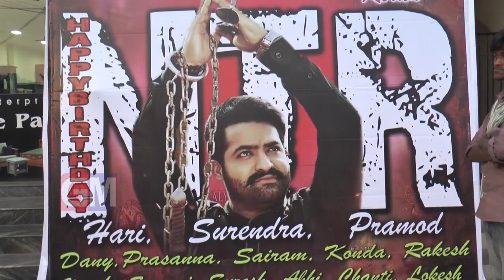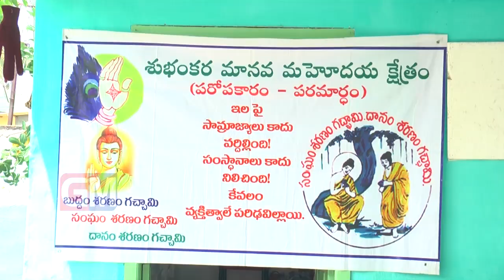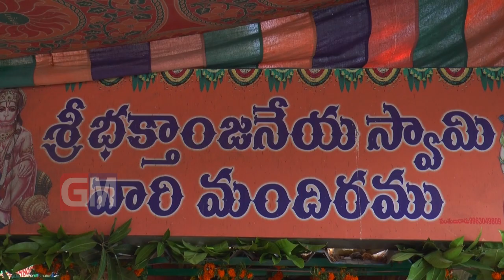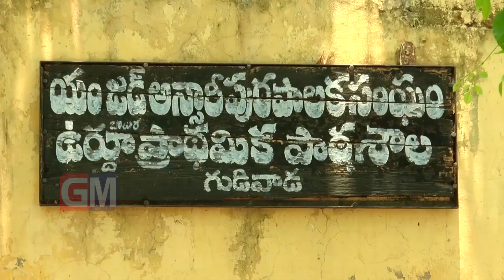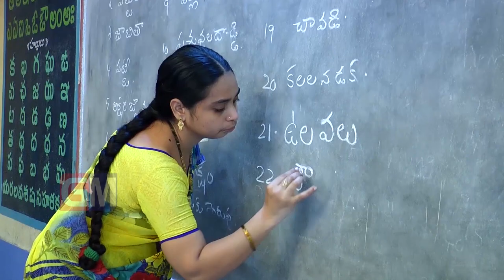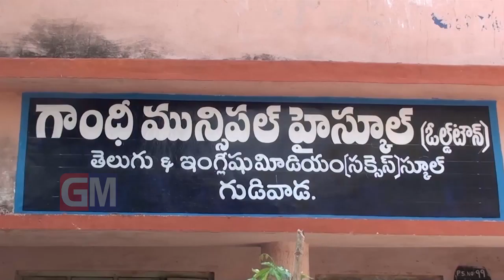Gudivada Local News 21 05 2017